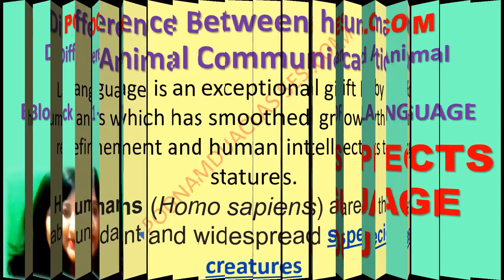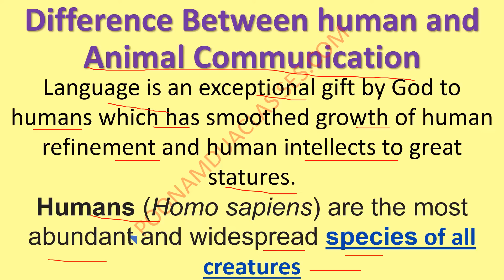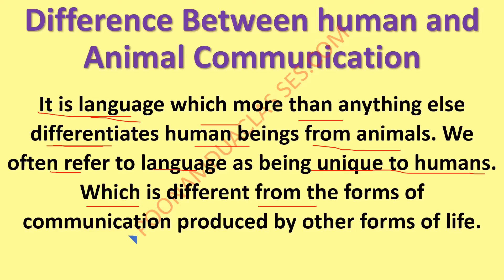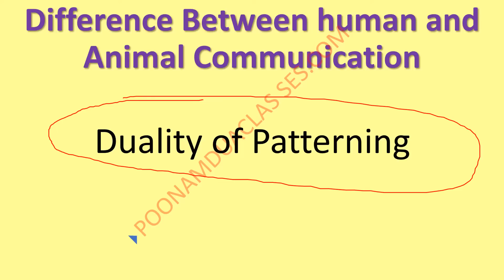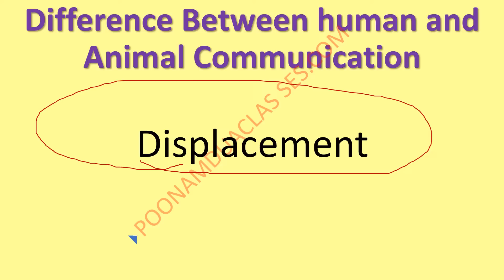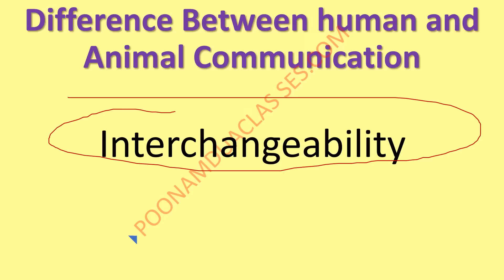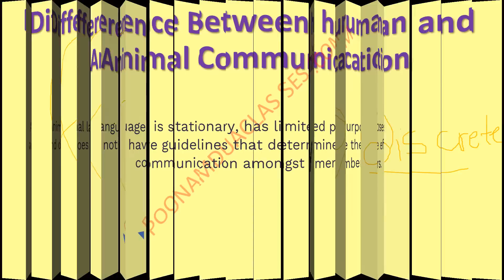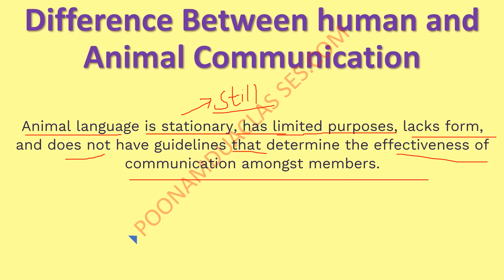Human and Animal Communication. Block 1 - UNIT 1 THE NATURE OF LANGUAGE MEG 04 Aspects of Language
Human and Animal Communication. Block 1 - UNIT 1 THE NATURE OF LANGUAGE MEG 04 Aspects of Language IGNOU